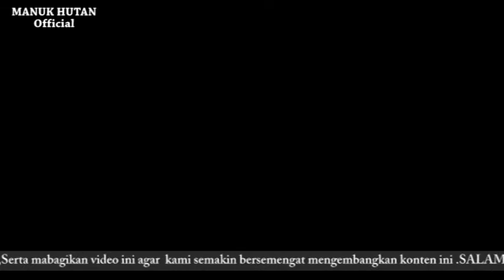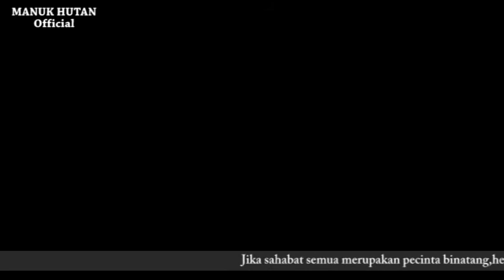ayam hutan merah akhirnya kena jerat pemburu